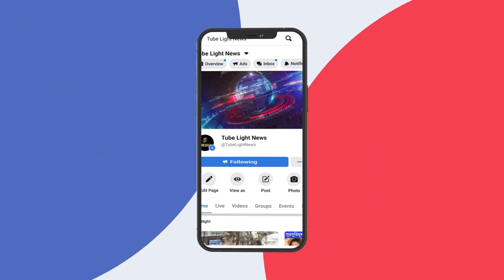ঈদের দিন ছেলেকে নিয়ে পার্কে গেলো শুভশ্রী !